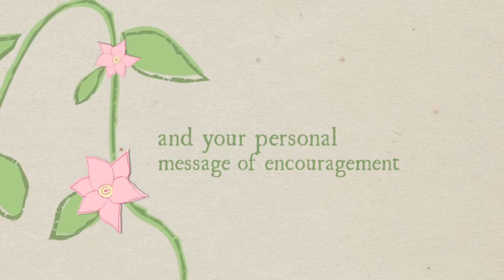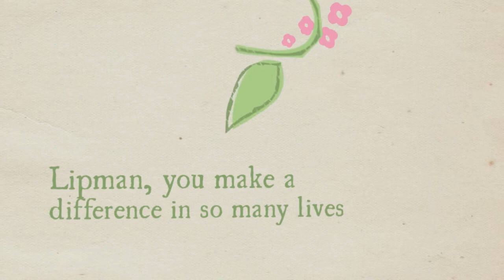Lipman Backpack Giveaway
This "thank you" video was created by World Vision.